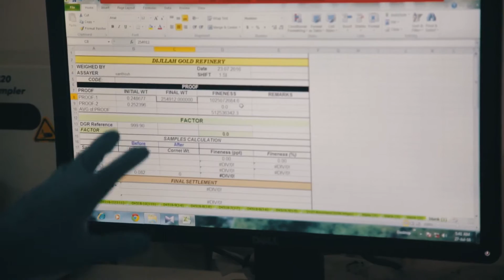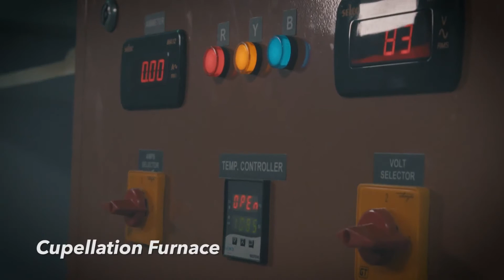Dijllah Gold Refinery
Dijllah Gold Refinery UAE